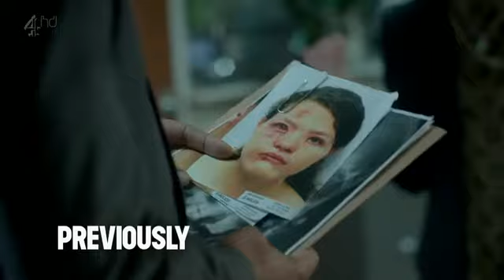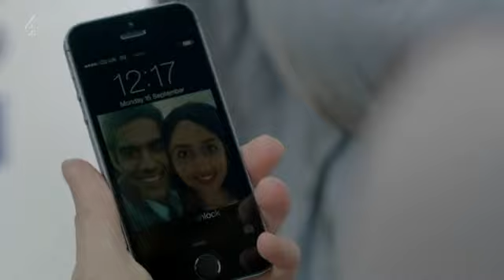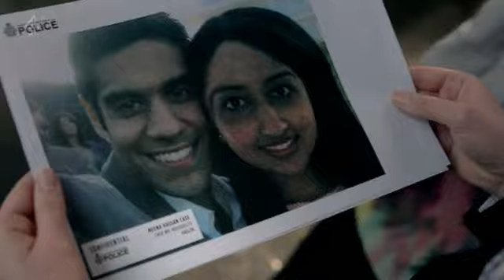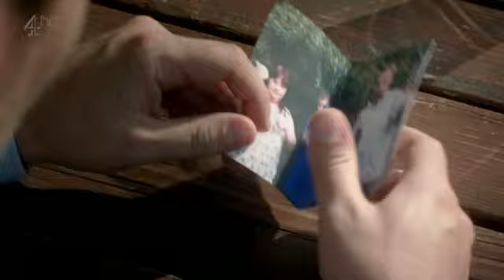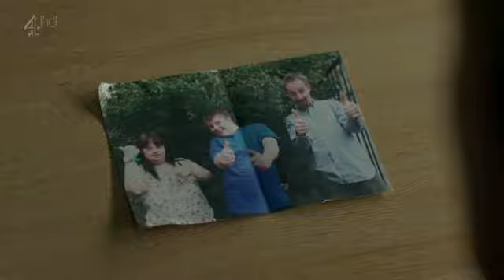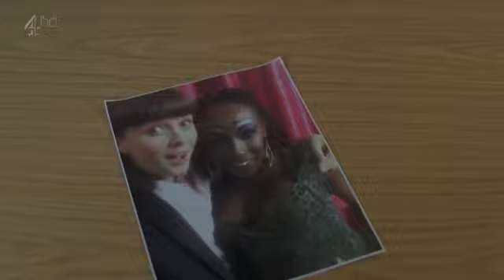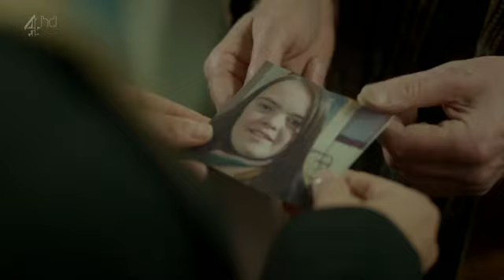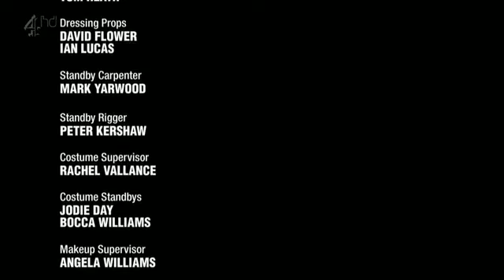No Offence Season 1 Episode 3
British crime drama, with a heavy dose of humour.